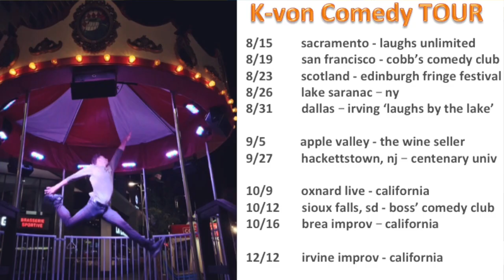K-von breaks down SACRAMENTO in under 1min (... enjoy these FUN FACTS)